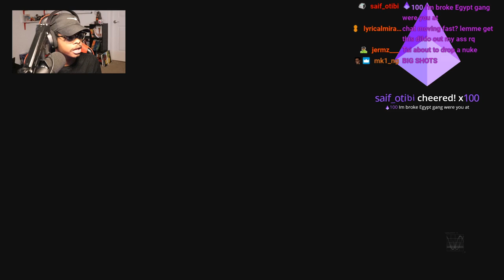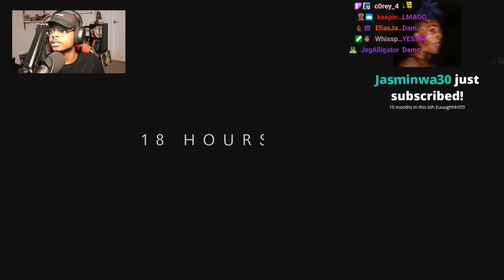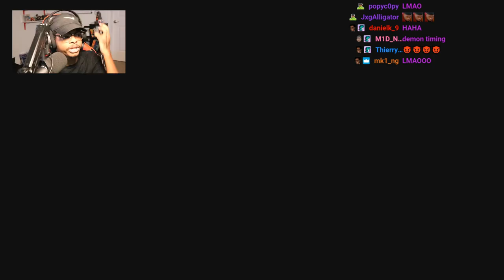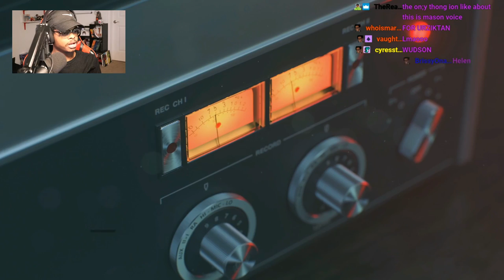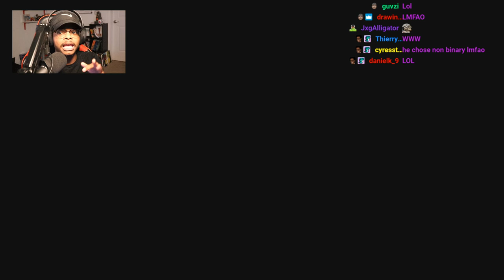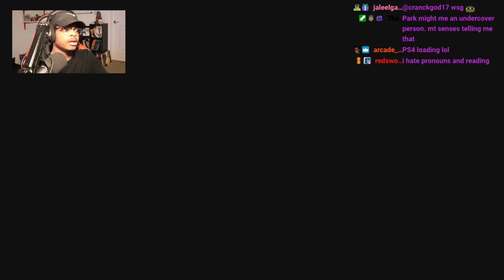I've Found Bae! | COD Cold War | Ep.1